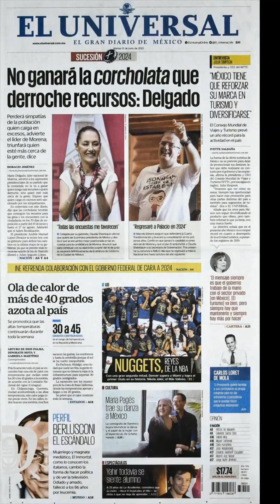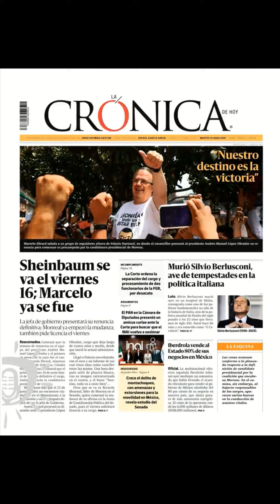Las primeras planas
Priemeras planas del 13 de Junio del 2023, descanse en paz Ruben Moya locutor y actor de doblaje.
La voz de Rubén Moya es recordada por su gran versatilidad y la habilidad para dar vida a personajes emblemáticos. Su interpretación de He-Man, el poderoso defensor de Grayskull, sin duda trae a la mente la nostalgia de los dibujos animados de los años 80 y 90. También es recordado por ser la voz en español de Morgan Freeman, un actor icónico conocido por su profunda y distintiva voz en películas como "El rey león" y "Cadena perpetua". Además, interpretó a Jack Palance, un actor estadounidense conocido por sus papeles en películas clásicas como "Batman" y "City Slickers".
La voz de Rubén Moya ha dejado una huella indeleble en la industria del doblaje y en las personas que crecieron escuchando sus interpretaciones. Su talento y dedicación han acompañado a más de una generación, y su legado perdurará en el corazón de los amantes del cine y la televisión. Descanse en paz, Rubén Moya, y gracias por regalarnos momentos inolvidables a través de tu voz maestra.